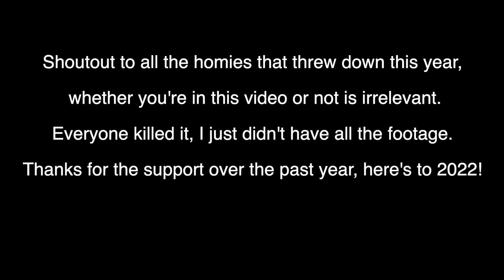Best Tricks of 2021 (BMX)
2021 is over just like that. All in all it was a great year for BMX... just like every other year. Seriously though, this year has been full of banger tricks and hella support from you guys which I'm very happy about. There's too many people to thank all by name so I just want to say a blanket thank you to everyone. I decided to wrap up some of our best footage from the year and put it all into one big edit for you guys. There's tricks ranging from backflips, to barspins, to turndowns, to toboggans, to crankflips and I even threw in a couple crashes.